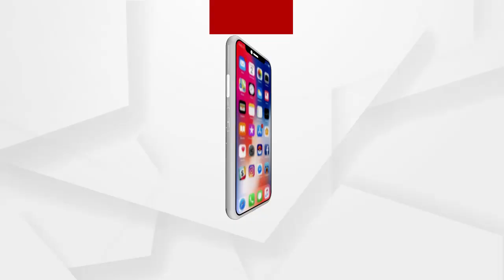ଓଭରବ୍ରିଜ ନିର୍ମାଣ ଦାବିରେ ରାସ୍ତାରୋକ...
ଓଭରବ୍ରିଜ ନିର୍ମାଣ ଦାବିରେ ରାସ୍ତାରୋକ । ଢେଙ୍କାନାଳ ଜିଲ୍ଲା କାମାକ୍ଷାନଗର ଥାନା ବାଇସିଙ୍ଗା ଛକ ଠାରେ ରାସ୍ତାରୋକ କରିଛନ୍ତି ଶତାଧିକ ଗ୍ରାମବାସୀ ...